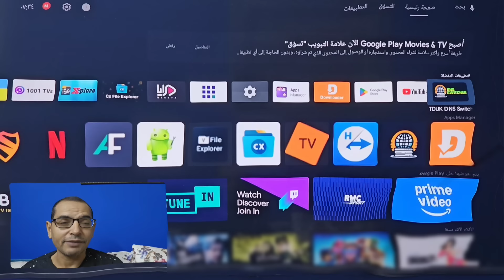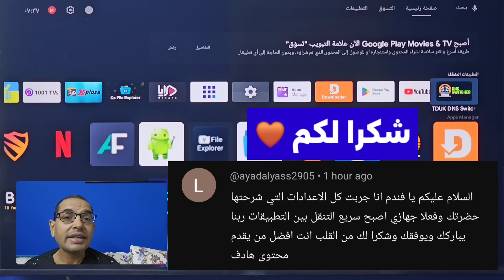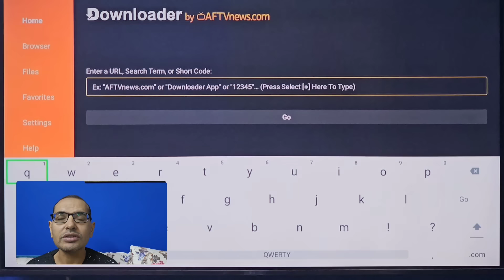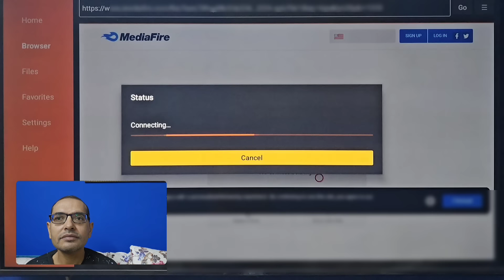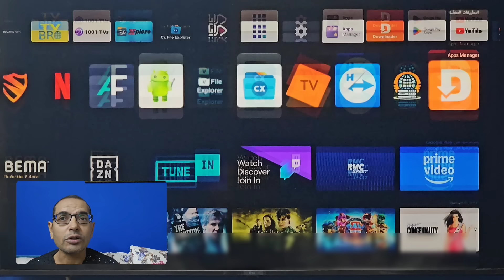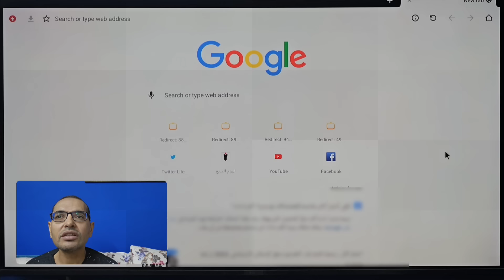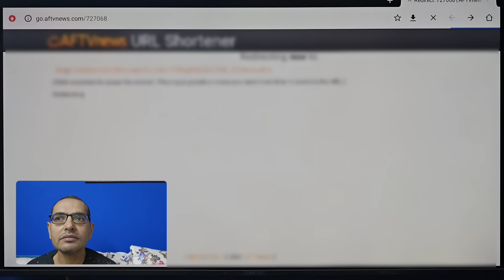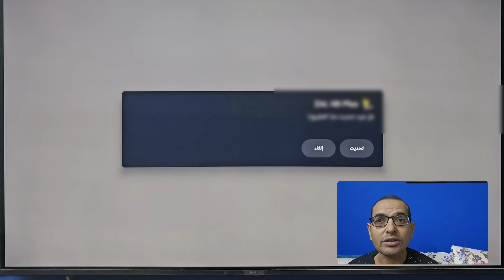🔴 تطبيق جامد 😘 بعد التجربة لاتفوته... | BEST STREAMING APP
تطبيق أندرويد جميل لايحتاج تسجيل دخول أو خدمة VPN ومجاني .
يصلح لكل الأجهزة الاندرويد TV وجوجل تيفي وفايرستك.
🤎 لاتنسوا الضغط على اللايك 🤎 والاشتراك بالقناة 🤎

🔹️🔹️🔹️»Caution: All information published in the channel is intended to spread technical awareness and prohibits its use in any way in illegal or unlawfu

At Info Station, we prioritize your understanding and safety:
entertainment purposes
We respect copyright laws and operate within their boundaries:
research.